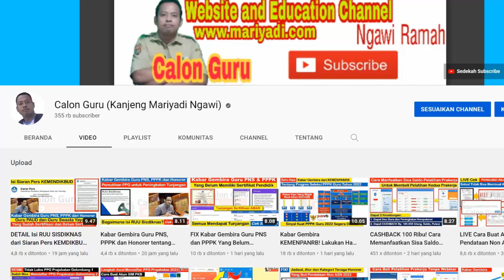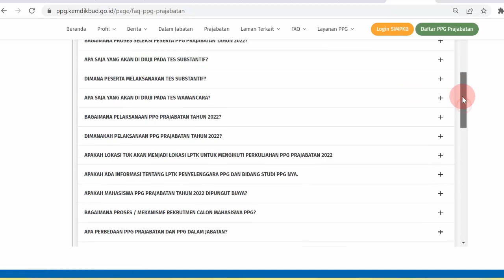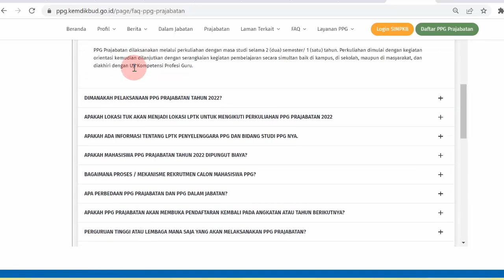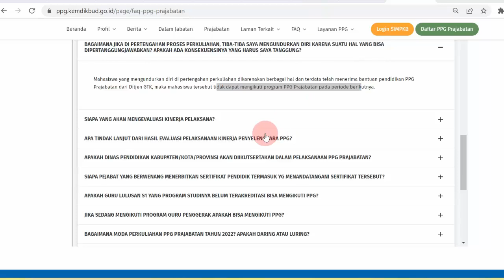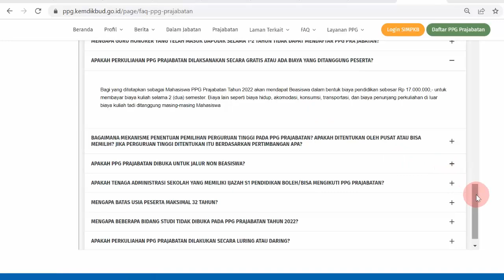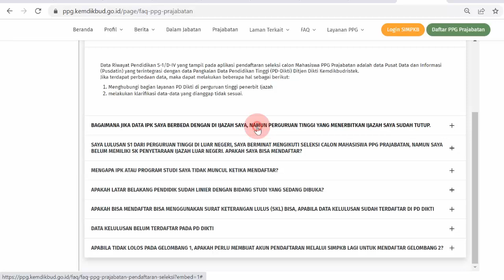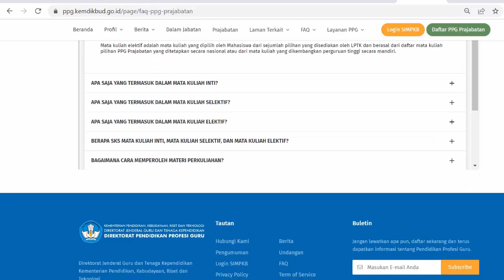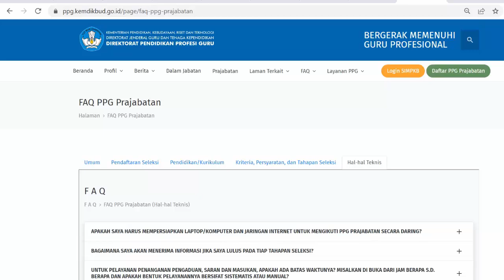LENGAP! Tanya Jawab Seputar PPG Prajabatan 2022, Pendaftaran, Seleksi & Lulusan PPG Prajabatan 2022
Sobat Calon guru yang memenuhi syarat ppg prajabatan 2022 pada pengumuman ppg prajabatan 2022 dapat melakukan pendaftaran ppg prajabatan 2022 pada link pendaftaran ppg prajabatan 2022 ppg kemdikbud go id atau melalui simpkb ppg prajabatan 2022 terlebih dulu login ppg prajabatan 2022 sesuai jadwal ppg prajabatan 2022. Setelah Daftar PPG Prajabatan tahun 2022 pada ppg prajab simpkb untuk memperebutkan kuota ppg prajabatan 2022ppg prajabatan 2022  tetu terkadang menemui kendala dan permasalahan. Pada video ini Calon Guru sajikan update informasi tanya jawab seputar pendaftaran ppg 2022 pada simpkb ppg prajabatan 2022 untuk menjawab PPG prajabatan 2022 kapan dibuka, Apakah PPG prajabatan 2022 gratis, Berapa biaya PPG prajabatan 2022 dan Cek PPG dimana. Sobat Calon Guru juga bisa berkunnjung ke FAQ PPG Prajabatan - Direktorat Pendidikan Profesi Guru (PPG) atau F A Q Seleksi Administrasi PPG Dalam Jabatan Tahun 2022 serta F A Q Seleksi Administrasi PPG prajabatan Tahun 2022.